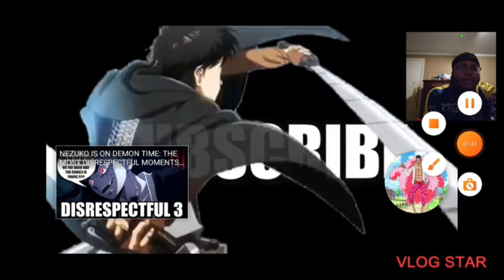reaction Eren has black air force energy